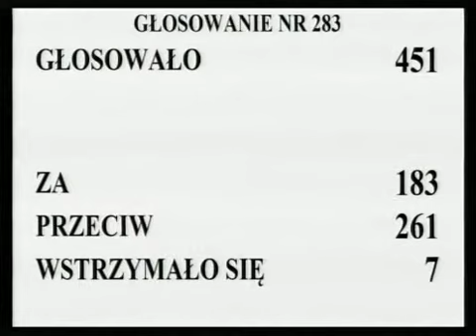[386/435] Ewa Kopacz: Przechodzimy do rozpatrzenia poprawki 279. Komisja wnosi o odrzucenie tej po..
Posiedzenie Sejmu nr 30
12 grudnia 2012 r. 18:56:59
Marszałek Ewa Kopacz:

Przechodzimy do rozpatrzenia poprawki 279.

Kto się wstrzymał? Głosowało 451 posłów. Za poprawką oddało głos 183 posłów, przeciwnego zdania było 261 posłów, 7 posłów wstrzymało się od głosu.